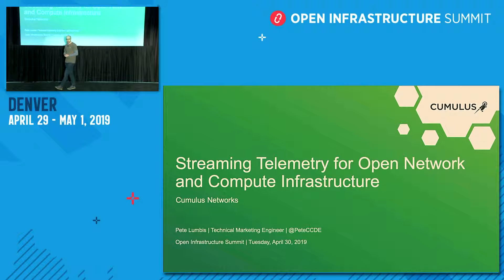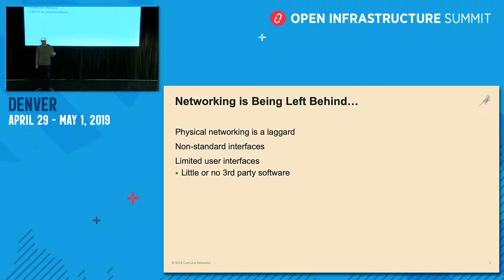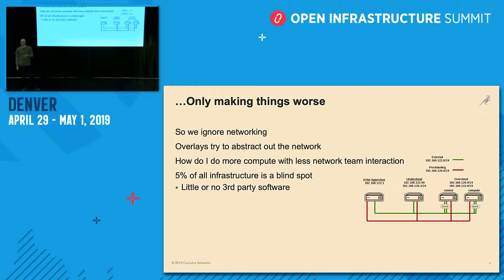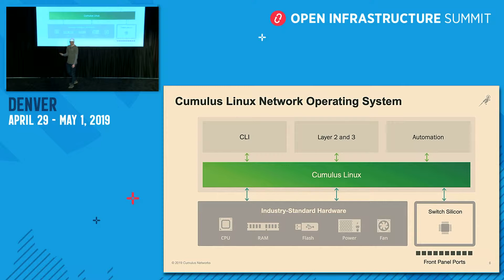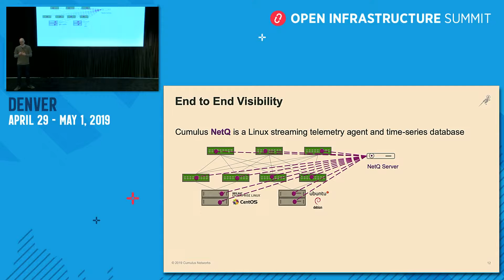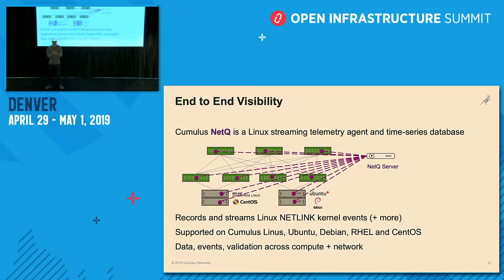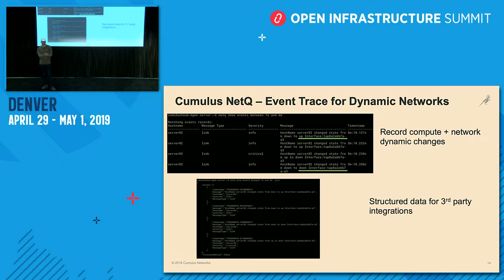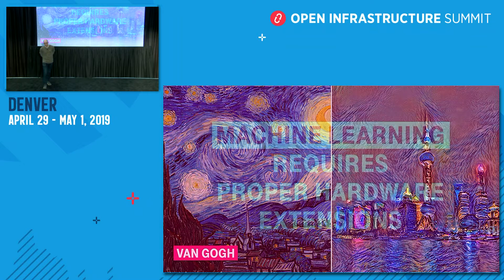Streaming Telemetry for Open Network and Compute Infrastructure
Come find out how Cumulus Networks is leveraging Linux in both network and compute space to provide end to end streaming telemetry and visibility with Cumulus NetQ. End-to-end troubleshooting has never been easier.